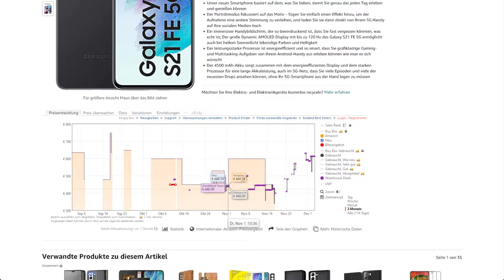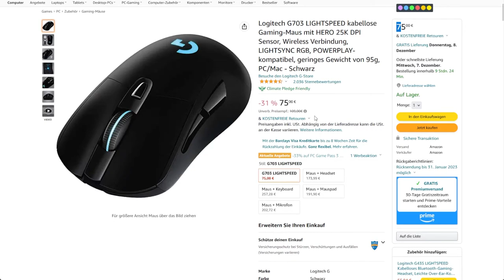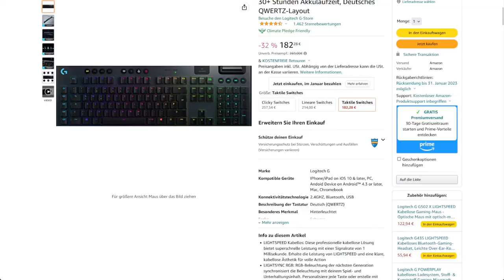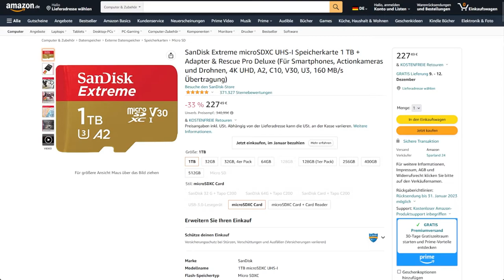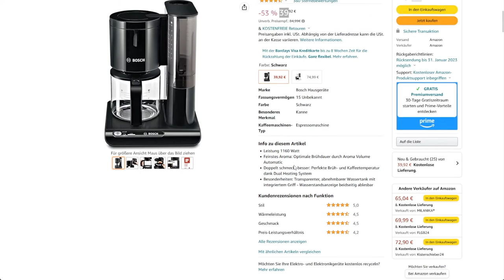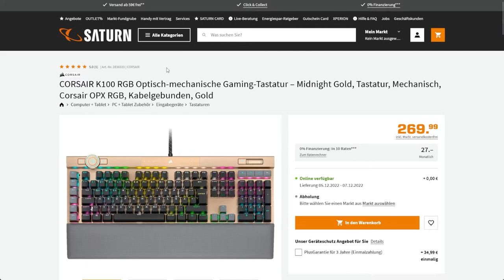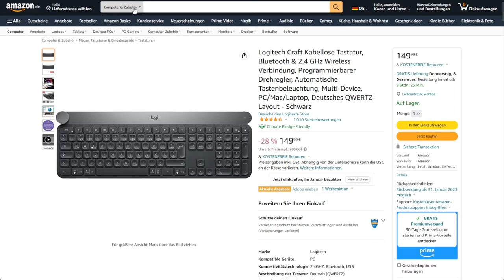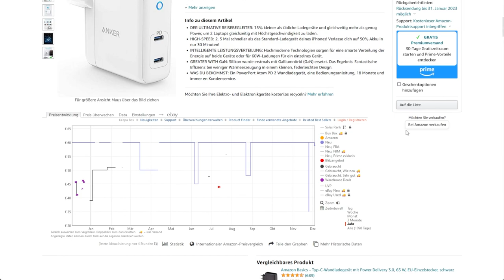Preisentwicklung Black Friday Deals - Starte dein Online Handel im Jahr 2023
Das Jahr neigt sich dem Ende zu und das Weihnachtsgeschäft läuft wie jedes Jahr auf Hochtouren.

Das ist das letzte Video zu der Preisentwicklung meiner veröffentlichten Reseller Deals für euch in diesem Jahr.

Im nächten Jahr werde ich euch noch mehr bieten und werde alle Schritt für Schritt Anleitungen zu Marktplätzen wie Amazon & eBay neu aufsetzen. Aber auch alles zum Thema Onlinehandel und der Selbstständigkeit auf diesem Kanal mit euch teilen.

Bosch Filterkaffeemaschine Styline TKA8013:
🔥AMAZON MEGA DEAL!